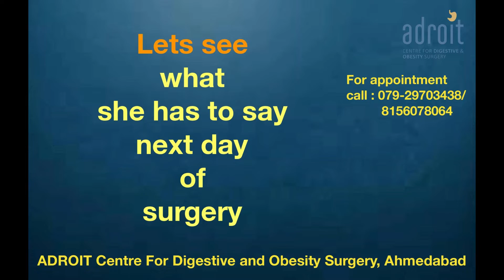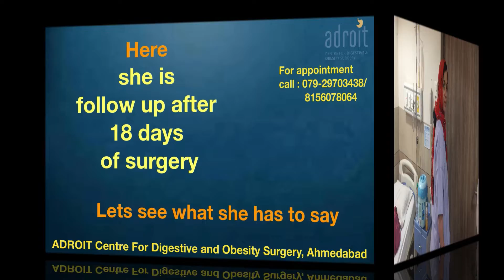लेप्रोस्कोपिक हर्निया सर्जरी Best Laparoscopic recurrent Incisional hernia surgery In Ahmedabad, Guj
We are happy that our patients claim Dr. Chirag Thakkar is the best hernia doctor. This is so because he not only does the best laparoscopic hernia surgery, but he also addresses the other issues of patients to get them to the best possible functional outcome. Thus not only do the patients get a fast and smooth recovery from surgery but they also lead a normal life after surgery. Our aim is to help patients go back and do all the physical activity they were doing before surgery, as soon as possible after surgery.  At ADROIT Centre for Digestive and Obesity Surgery we not only focus on just repairing the hernia but the overall well-being of our patients.